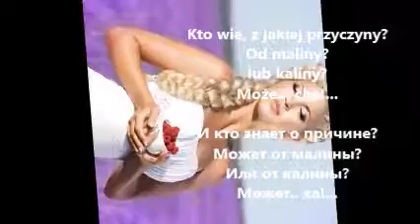Balladyna, J. Słowacki. Po rosyjsku czyta Jurij MIelnikow.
Podczas Turnieju Tłumaczy 2020  organizowanego przez Szkołę Języka i Kultury Polskiej UŚ tłumaczono fragment „Balladyny” Juliusza Słowackiego.
Na język rosyjski przetłumaczył Jurij Mielnikow.